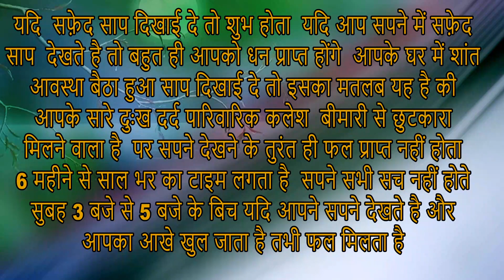सपने में साप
kumbh lagna career
kumbh reading
tula rashi tarot card
kumbha rasi 2024
min rashi card
most powerful rashi in astrology
makar rashi facts
which rashi is most powerful
cancer astrology reading
top 5 best rashi
best rashi in astrology
makar rashi personality
current feelings tarot hindi today
kumbha rashi bhavishya today
dhanu rashi personality
kark rashi personality
kark rashi love reading
kumbh rashi 2024 shukrawar
kark and kumbha rashi compatibility
kumbh love reading
mesh rashi reading
everything about sagittarius zodiac sign
kumbh rashi personality
mesh rashi female characteristics
facts about zodiac sign sagittarius
who is most likely to zodiac signs sagittarius
zodiac sign aquarius woman personality
mesh rashi personality
kumbh rashi trading
kumbha rashi woman
aquarius weekly career horoscope
chanakya niti in english for success
dhanu rashi 2024 predictions
kanya rashi 2024 predictions
kumbh rashi 2024 for students
cancer tarot money
libra tarot today love
pisces daily love tarot reading today
tula astrology
tula rashi career options
libra rashi
tula rashi tarot card career
kumbh rashi career options
weekly horoscope aquarius 2024
kanya rashi next week
tula rashi weekly horoscope
aquarius rashi love life
aquarius tarot hindi 2024
kumbh rashi benefits
kumbh love reading today
the divine tarot mesh rashi
meen rashi success
aquarius love life today hindi
libra rashi today
mesh rashi analysis
mesh rashi astrology
tula rasi
kanya and kumbha rashi compatibility
meen rashi current feelings
mesh rashi secrets
kumbha rashi characteristics in bengali
mesh rashi current feelings
kumbha rashi male characteristics
chanakya niti for successful life
alphabet numerology chart
chanakya niti motivational for students
tula rashi numerology
5 powerful strategies of chanakya niti
kumbh zodiac sign
tula rashi personality
chanakya niti personality development
mithun rashi facts
chanakya niti md motivation
somya tarot reading aquarius
pisces love tarot reading today in hindi
pisces hindi tarot reading
111 hindi tarot aquarius
kumbha rasi
kumbh rashi facts
kp astrology gemstone prediction
tarot reading telugu dhanu rashi
vrishchik rashi card reading
mesh rashi latest update
dhanu rashi tarot reading
mesha rasi and kumbha rashi compatibility
dhanu rashi zodiac sign
dhanu tarot reading
saturn in vrischika rashi
kumba rasi sani dasa
saturn remedies vedic astrology
kumbha and vrischika rashi compatibility
rahu ketu transit for aquarius ascendant
rahu ketu transit 2024 for aquarius ascendant
kark rashi love tarot reading
kumbha rasi and karkataka rasi compatibility
lalit astrology
kumbha rasi name
dhanu rashi tarot reading today
kumbha rashi life predictions
tarot card reading in hindi aquarius 2024
dhanu rashi and kumbha rashi compatibility
aquarius hindi tarot reading
kumbh rashi business 2024
kumbha rashi names for boy
kumbh rashi letters
kumbh rashi latest updates
kumbh rashi today lucky colour
sade sati remedies for kumbha rasi
kumbh rasi
mesh rasi
tula rasi
virishav rasi
kanya rasi
mithun rasi
october rasifal
#2024 rasifal
कुंभ राशी
कुंभ राशिफल
कुंभ
आज का राशिफल
2024 राशिफल
2024 for kumbh rashi
2024 kumbh rashi
kumbh rashi second phase
kumbh rashi how to nakshatra
21 kumbh rashi
10 kumbh rashi
to day kumbh rashi
14 kumbh rashi
health of kumbh rashi
kumbh rashi wallet colour